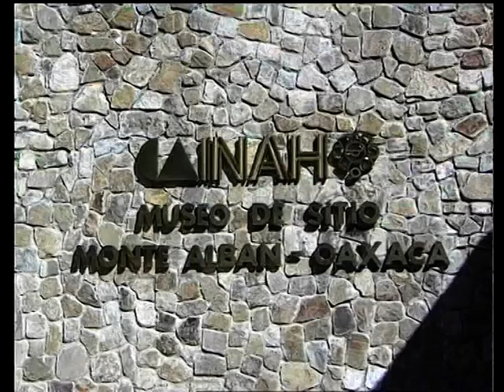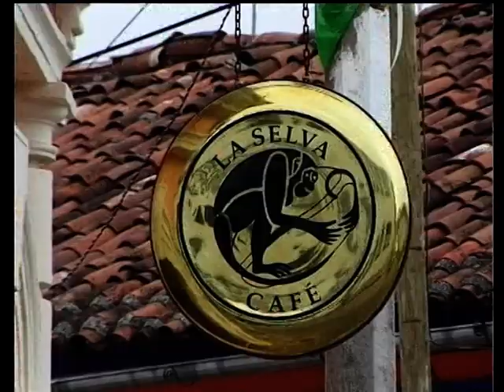Mexiko Rundreise - Das Land - Die Menschen - Die Kultur - Teil 2 von 4